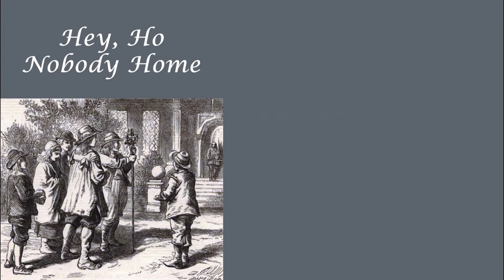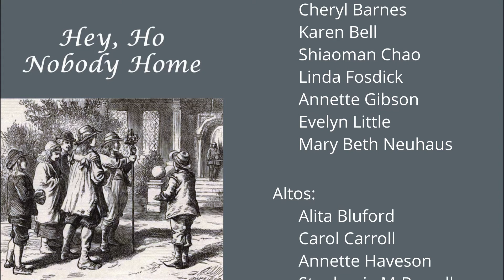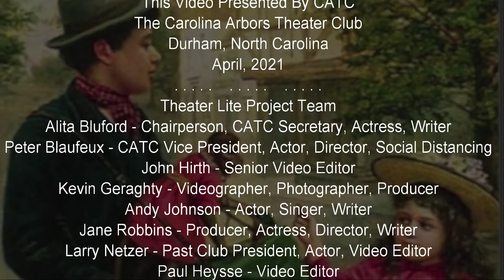Episode 68 - Hey, Ho Nobody Home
The Carolina Arbors Choir, in conjunction with the Carolina Arbors Theater Club, is delighted to bring you this beautiful rendition of "Hey, Ho Nobody Home".  Cheryl Barnes directs the CA Choir in singing this Traditional English Folk Song.  Video Editor Paul Barnes does a masterful job editing to bring together and synchronize the individual, separate works of 15 CA resident singers.